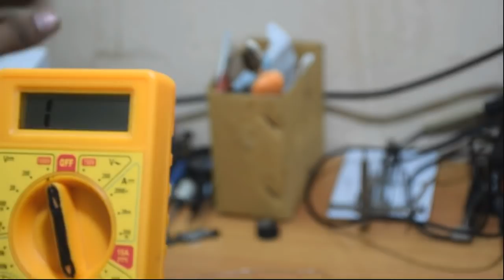HOW TO ANDROID MOBILE MIC/SPEAKER/RINGER NOT WORKING PROBLEM TESTING AND SOLUTION /FIX LEC-18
ANDROID MOBILE  MIC NOT WORKING PROBLEM AND SOLUTION
ANDROID MOBILE SPEAKER NOT WORKING PROBLEM SOLVE
ANDROID MOBILE PHONE RINGER NOT WORKING PROBLEM FIX